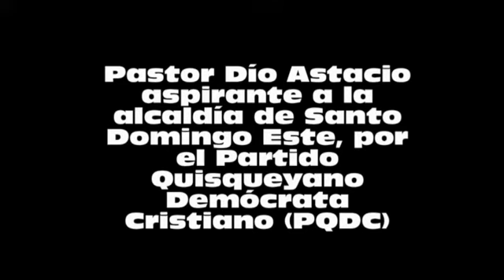Dío Astacio aspirante a la alcaldía de SDE por el PQDC